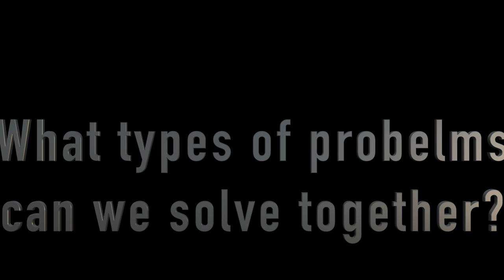Decolonizing the Education of Afrikan Students in The Gambia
This is an excerpt from a student panel discussion held as part of the Homecoming Gambia Roots Festival 2021. The conference took place at the Tamala Resort Hotel located in Kololi, Gambia. Andrew Mendy and Binnit Roberts, Political Science Students of The University of The Gambia, speak directly to elements of anti-Afrikan educational practices found within that  Gambian Education system. They speak of ways to address this issue with practical solutions. Moreover, they speak about the potential impact that the Homecoming Gambia-Roots Festival can have on the Afrikan Mind.  This channel devoted to the elevation of the Afrikan consciousness in all of it's dimensions.Speak Black to Me (SBTM) is dedicated to increasing the impact of the Black voice on issues that effect Afrikan/Black life. This Homecoming Gambia Roots Festival conference is in line with the aim, mission and purpose of SBTM Channel.

Dr. Kevin (Mwata Kairi) Washington